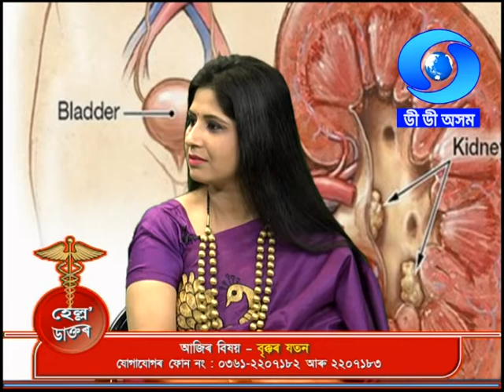HELLO DOCTOR | KIDNEY CARE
Hello Doctor | Phone-in-Live programme
Sub : Kidney Care
Expert : Dr. Pranamita Kalita
Anchor : Mallika Sarma
Date of Live : 26/02/2020